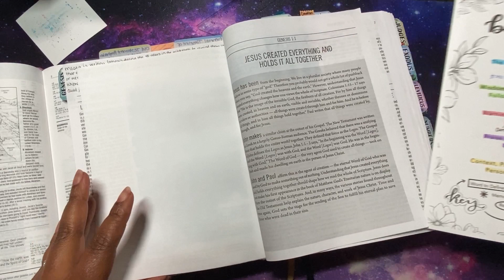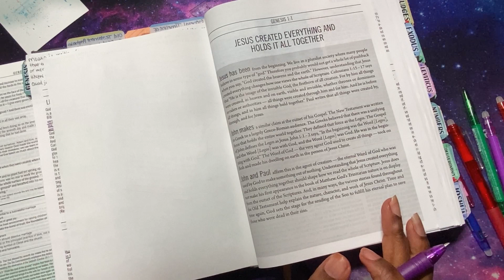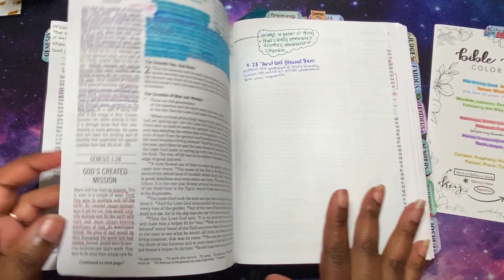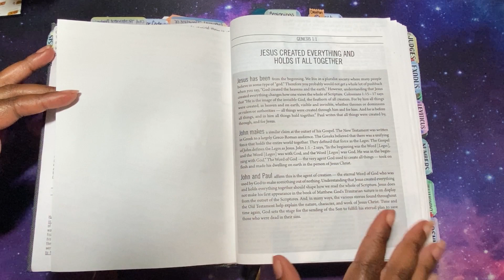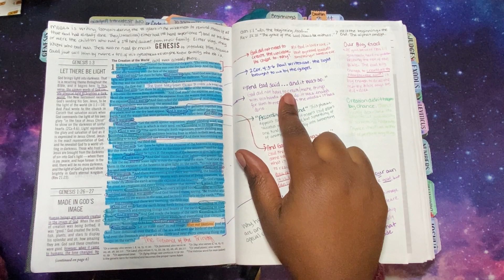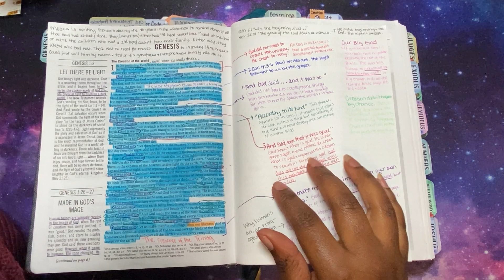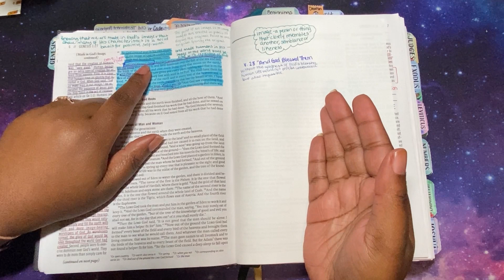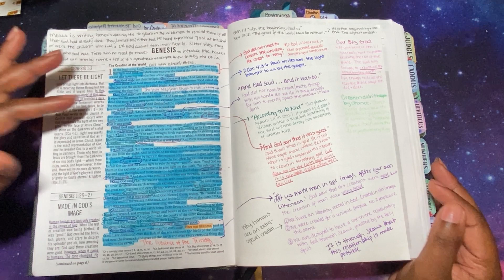Genesis 1 |Bible Study With Me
Hey friends!! Welcome to the first chapter of the book of Genesis. I feel so honored and blessed to be able to lead you through this deep dive in the book of Genesis. There are so many areas we could have touched on but this video would be multiple hours long and not just one.

If you would like to support our ministry, you can check out the available options

MENTIONED IN THE VIDEO:
-The Tauren Wells song I mentioned was Joy In The Morning

TIMESTAMPS
00:00 Intro
04:57 Prayer
06:30 Reading of Genesis 1
11:08 Timelapse of Me Studying
21:42 Explanation of Notes/Bible Study

-The One Year Chronological Bible, NLT
-The Jesus Bible (my main Bible)
-Pilot Frixion .38 Pens
-Pilot Frixion Highlighters
-Parkoo .7 Erasable Pens

Business & PR Friendly
Antonisha La'Shay